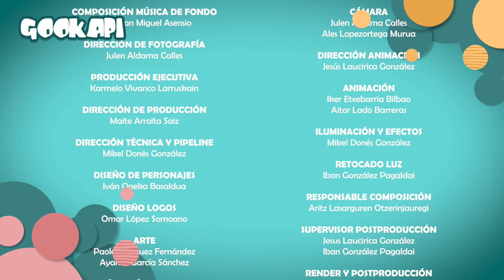🎄 Manualidades con la duende Liz - Calendario de Navidad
Ya ha llegado la navidad a Gookapi, y te traemos un capitulo de Liz donde aprenderás a crear un calendario navideño.🎄
¡Juega y aprende a crear! 💫 Deja que la inspiración navideña florezca tu creatividad.🌟